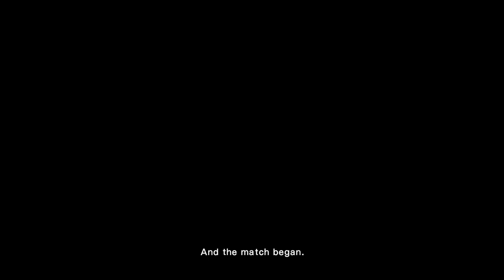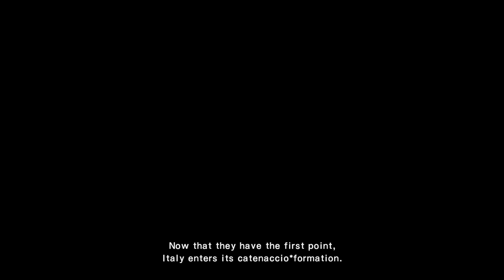[NEW HERO] JY CHAMPIONSHIP VS SENEGAL - CAPTAIN TSUBASA RISE OF NEW CHAMPIONS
JY CHAMPIONSHIP VS SENEGAL.
UNLOCK STORY CHALLENGE.